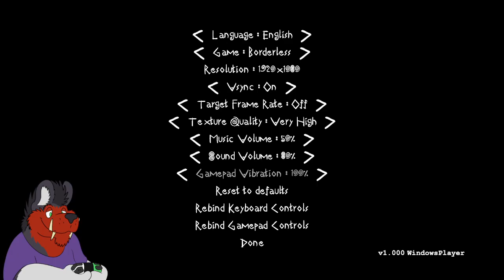Geno Plays Judero - 01